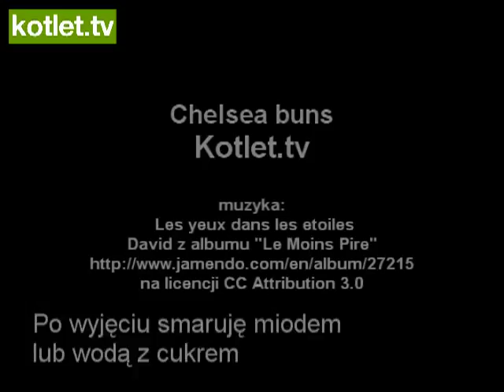Ślimaczki z rodzynkami. Chelsea buns - Kotlet.TV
Pyszne - drożdzowe ślimaczki z rodzynkami tzw. chelsea buns. Bułeczki są słodkie, nadziane rodzynkami, słodkie idealne bułeczki na spotkanie.